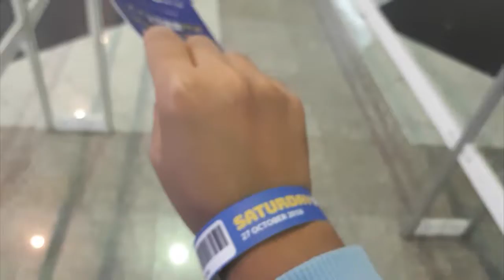INDONESIAN COMIC CON 2018! | MY LIFE IN 1 MINUTE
Indonesia Comic Con (ICC) is a pop-culture event in Indonesia. Here, you can found anything about pop culture like cartoon, mascots, idols, movie, etc. This year, ICC was held in Jakarta Convention Center on 27-28 oct 2018.

Camera :
SAMSUNG A5 2017
Brica pro AE5